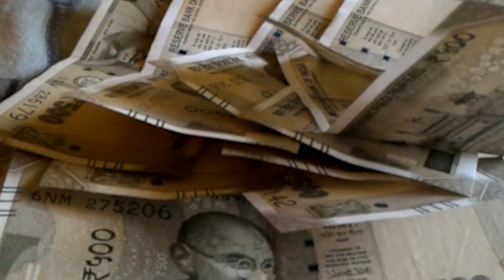Tejashwi Yadav की मुकेश साहनी ने जमकर तारीफ की... कहा यादव समाज के Hero